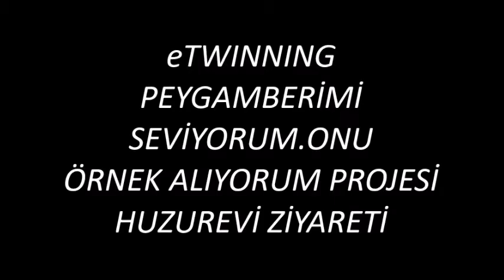İAAL ETWINNING PEYGAMBERİMİ SEVİYORUM HUZUREVİ ZİYARETİ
İLHAN ATIŞ ANADOLU LİSESİ  SEYHAN  ADANA